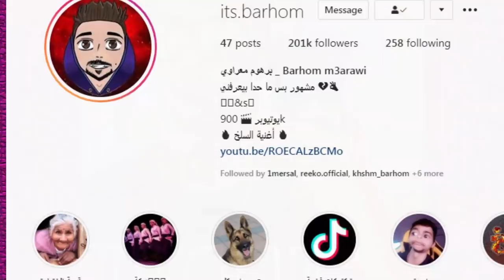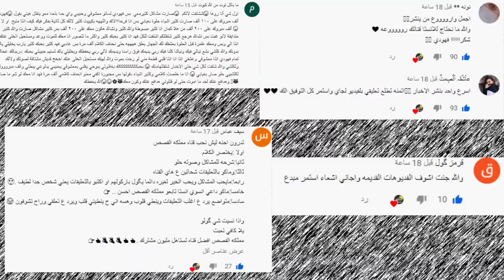تهجم نارين بيوتي على مو فلوقز وخروج قمر مار من فريق نور مار ؟ ومرسال يسب بيسان وشهد وسيامند !!؟